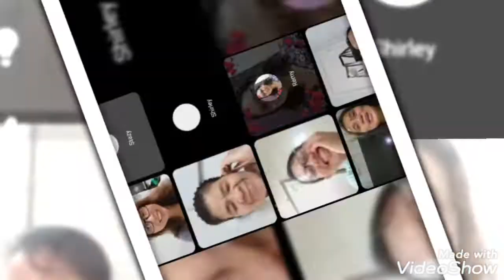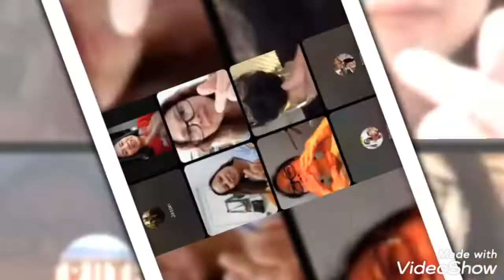our daily worship@annalynn lumanlan